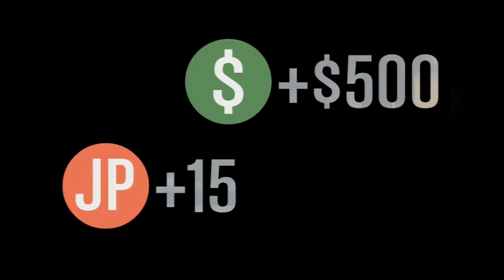SPECIAL FOLGE Mein erstes GTA 5 Lets Play auf Deutsch vom PS3 Zocker YouTubeGamescom 480p